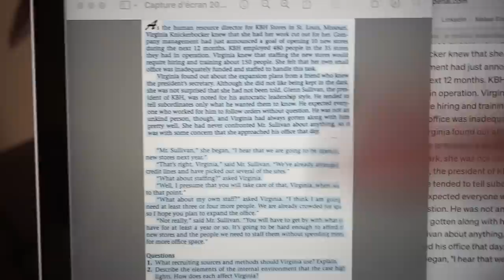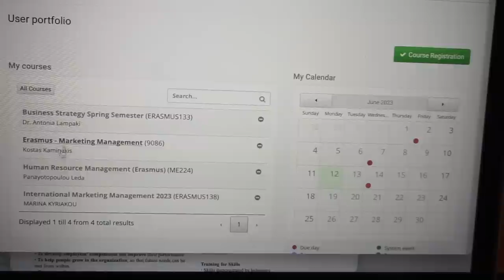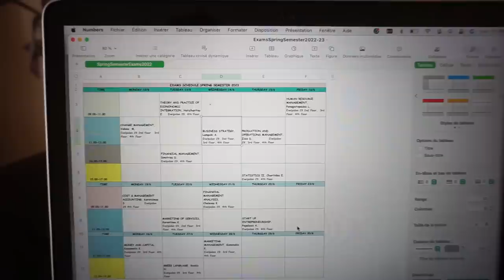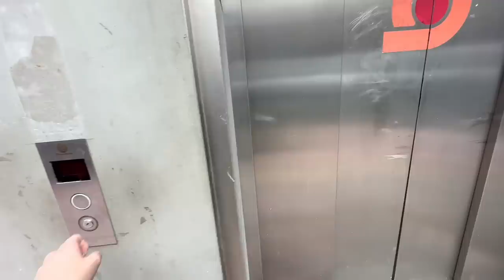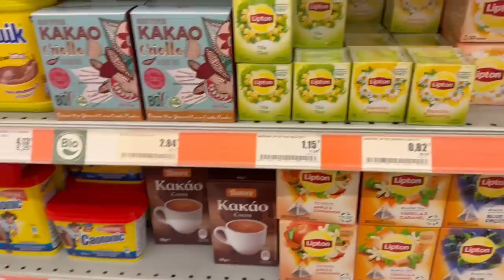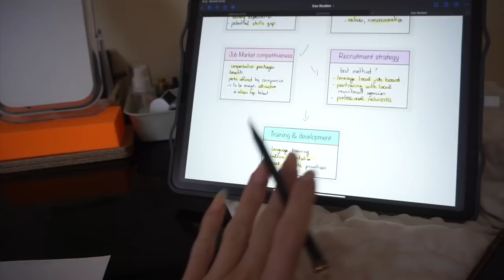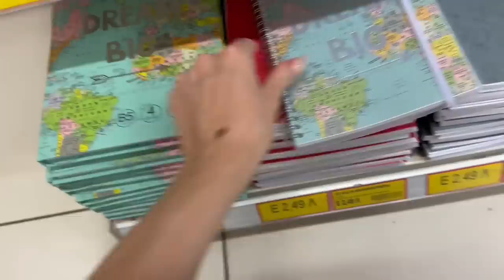WEEKLY VLOG : semaine difficile, partiel, jumbo, fiche de révision